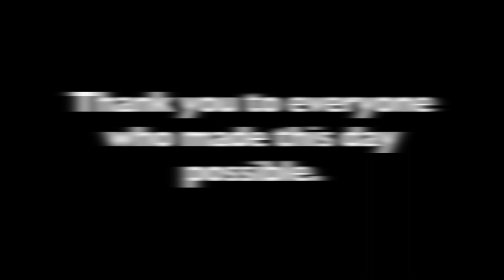CAFFE Shelter First Class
Today, we held the first ever classes at CAFFE's temporary school. Roksana, who is responsible for running this school, held one graphic design class and one young engineers class, where the students were challenged to build a boat that would hold the most stones without sinking.

We are so grateful to everyone who made this day happen. If you want to help us reach our next target of building a larger, permanent school n this land please consider sponsoring young Ronin: